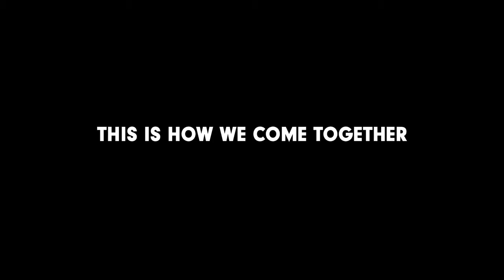We Are The Challenge ViSalus' Vi Anthem Video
-- The Vi-Anthem video speaks to the heart and soul of ViSalus' mission of Life, Health and Prosperity — inspiring all of us to Challenge ourselves to live life to the fullest and be the best we can be, as individuals and as a Community. It's in all if us!